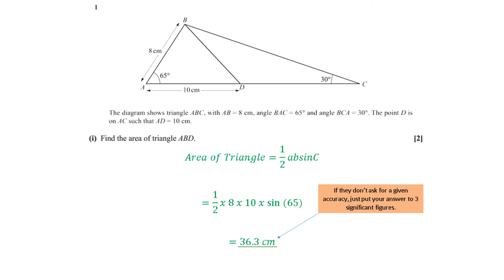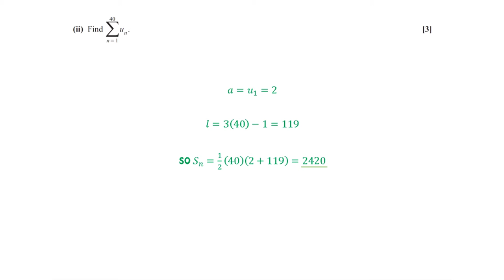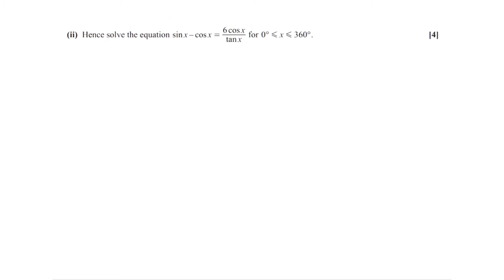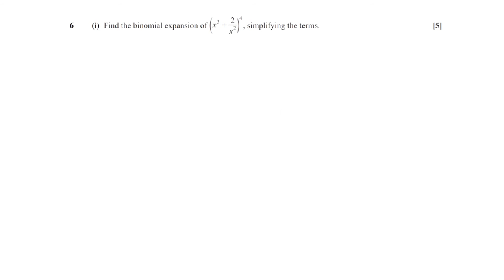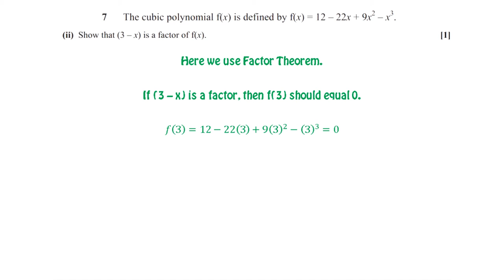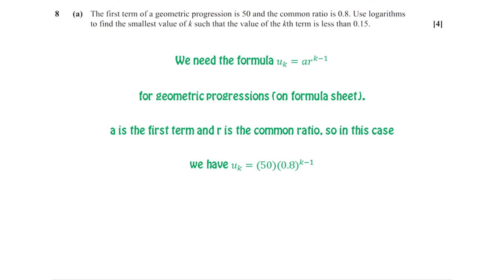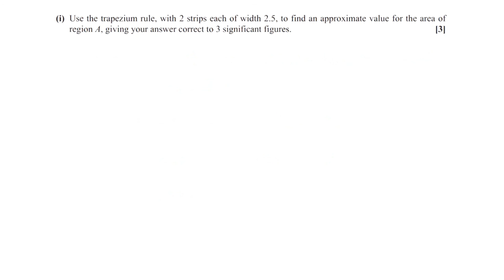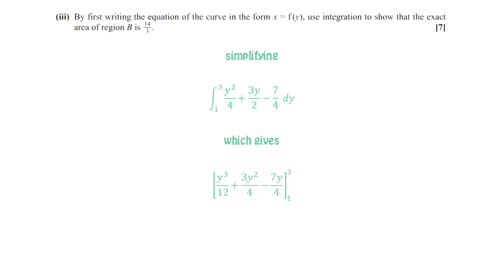A Level Maths Revision OCR Core 2 June 2014 Exam Paper Questions and Answers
A Level OCR Core 2 Maths Past Paper from June 2014. Full step-by-step guide.

Question 1 0:18
Question 2 1:30
Question 3 2:37
Question 4 3:36
Question 5 5:14
Question 6 6:20
Question 7 7:47
Question 8 9:51
Question 9 12:10